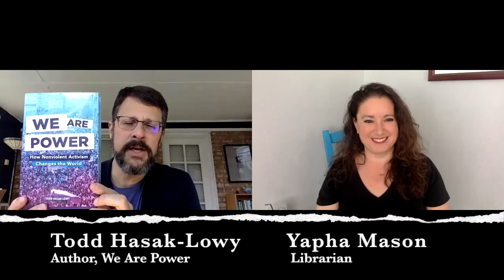Interview about my book WE ARE POWER: HOW NONVIOLENT ACTIVISM CHANGES THE WORLD